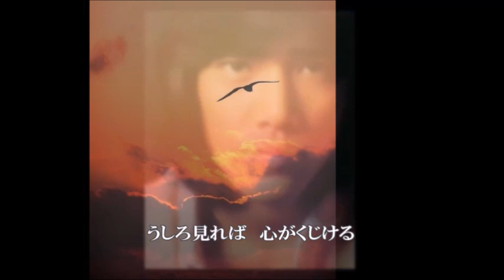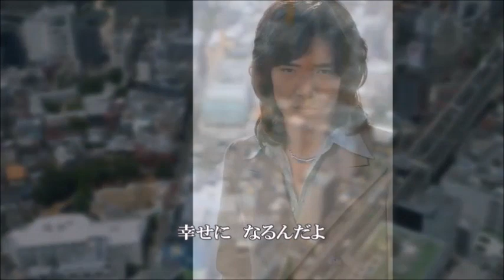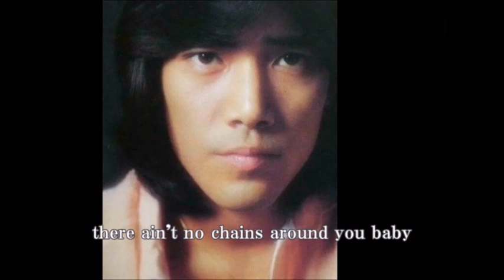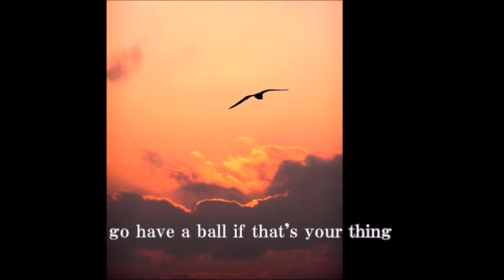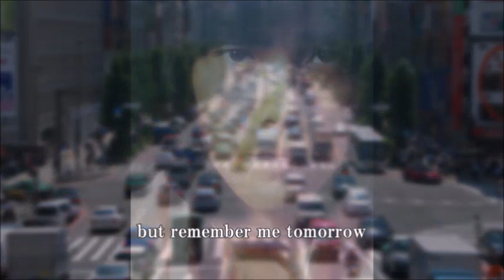★野口五郎が歌う、スタイリスティックスの「ゴー・ナウ」 新春特別編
以前の「ゴー・ナウ」の動画を改善した、新春特別編です。
　　　　　　　ひととき、お楽しみいただければ幸いです。